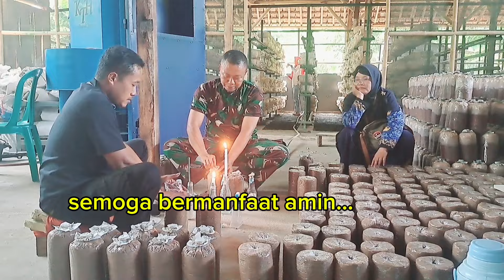CARA MENANAM JAMUR TIRAM PART3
Cara Menanam jamur tiram part 3 bagian sterelisasi pendinginan dan pembibibitan jamur tiram